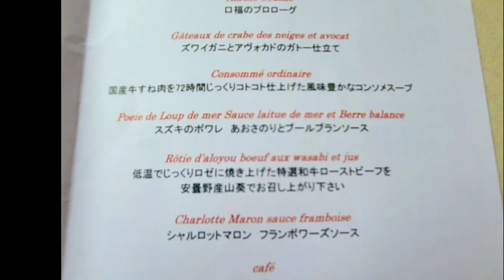晩秋の田代池、大正池の小さな虹、上高地帝国ホテルのティータイム、上高地ルミエスタホテルのご紹介 2022.11.7撮影 NO.103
（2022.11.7~8) １泊２日の上高地の２日目は田代池と大正池の散策。お天気が悪くてガッカリでしたがラッキーにも大正池で小さな虹らしき光景を目にしました。お天気が悪いので思いがけずの上高地帝国ホテルでティータイム。美味しいモンブランでした。宿泊した「上高地ルミエスタホテル」のご紹介もさせていただきました。お部屋が帝国ホテルのようでしたら完璧❗でもでも、お料理は美味しいです。特にコンソメスープとローストビーフ。露天風呂が大好きですのでルミエスタひいきです。